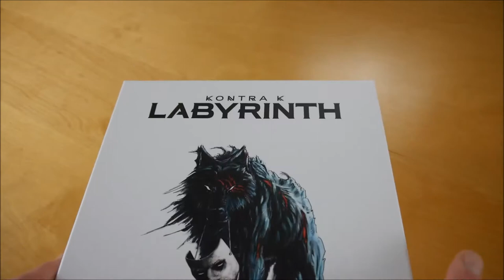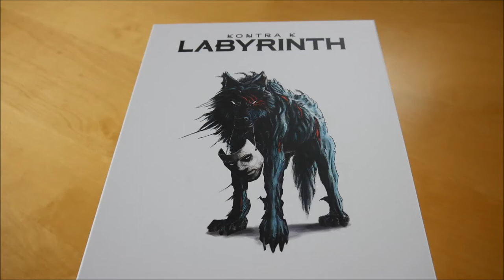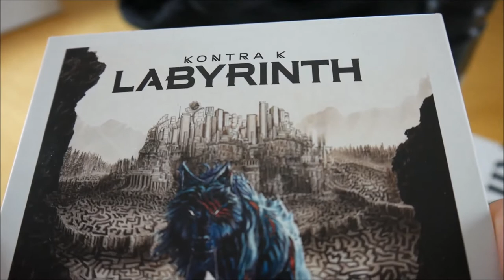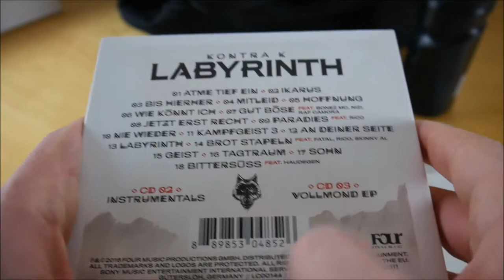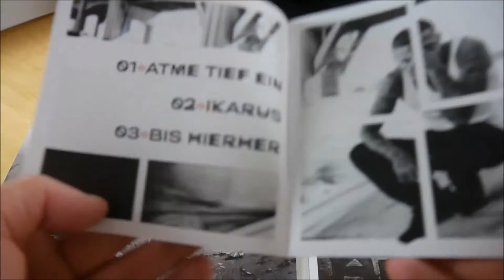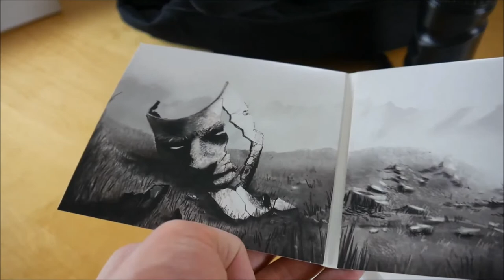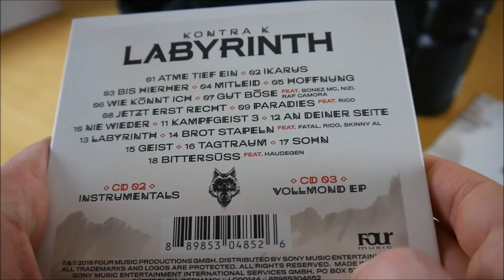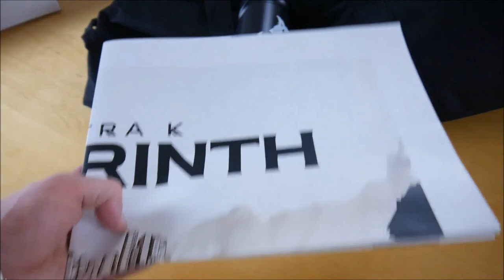Kontra K - Labyrinth Box Unboxing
In diesem Video zeige ich euch die Labyrinth Box von Kontra K.

► ALBUM INFOS
Kontra K – Labyrinth
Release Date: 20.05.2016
Kaufpreis: 49,99 €

Labyrinth Box Inhalt:
- Album
- Album Instrumentals
- Bonus EP
- Sporttasche
- Trinkflasche

Labyrinth Tracklist:
01. Atme tief ein
02. Ikarus
03. Bis hierher
04. Mitleid
05. Hoffnung
06. Wie könnt ich
07. Gut Böse (feat. Bonez MC, Nizi & RAF Camora)
08. Jetzt erst recht
09. Paradies (feat. Rico)
10. Nie wieder
11. Kampfgeist 3
12. An deiner Seite
13. Labyrinth
14. Brot stapeln (feat. Fatal, Rico & Skinny Al)
15. Geist
16. Tagtraum
17. Sohn
18. Bittersüß (feat. Haudegen)

Bonus EP (Vollmond EP)
01. Courage
02. Diemak (feat. Bonez MC)
03. Nur noch eine Kugel (feat. Skinny Al & Skepsis)
04. Geblendet (feat. Fatal)
05. Betonwüste
06. Zeitlos
07. Jeden Tag

Labyrinth Info:
Das neue Album von Kontra K erscheint am 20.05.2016 über Four Music.